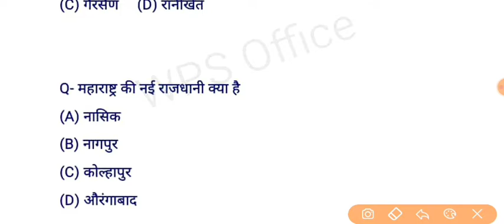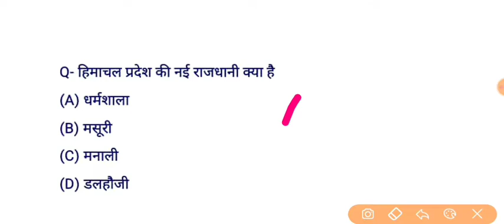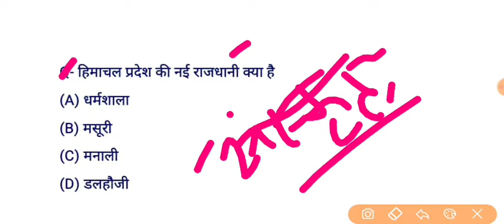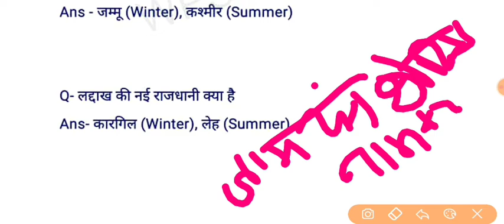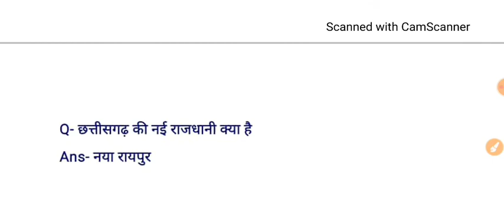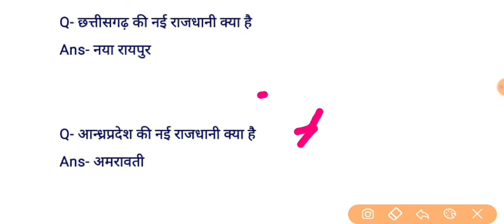भारतीय राज्यों की नई राजधानियां | Current Affairs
States, Union Territory New Capitals of India | भारतीय राज्यों की नई राजधानियां | Current Affairs